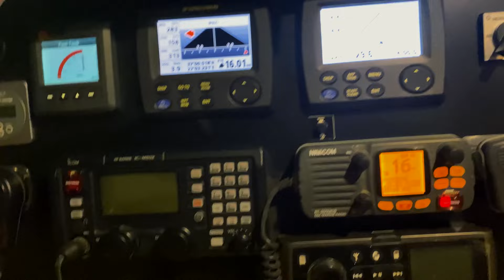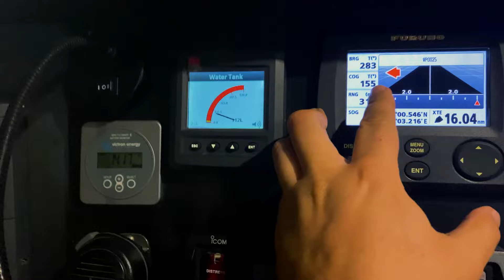Yacht Delivery - DANGEROUS gale force winds approaching! Horrible Sailing Weather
Horrible sailing weather  and gail force winds - struggling to get to Turkey for 4 days. The Paper Boat Project S4. this passage was not an easy one at all!

Thanks for watching, YOU make this possible by helping us along the way. we film, edit and post for FREE but here is how you can assist us and see more:

See the longer and uncut versions of our Youtube Episodes, get behind the scenes access, secret photos and locations  here:

Check out our wishlist on Amazon: ( We open the gifts on the show!)

Remember, You are Awesome and you can achieve anything you set your mind too!
Lots of Love Captain Leeu and co
(Stefan Heiberg)